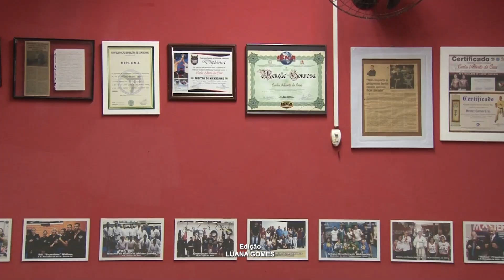Atletas de Cubatão participam de curso de formação arbitral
Capacitação, voltada para as lutas e artes marciais, ocorreu no espaço do projeto Sabedoria no Tatame